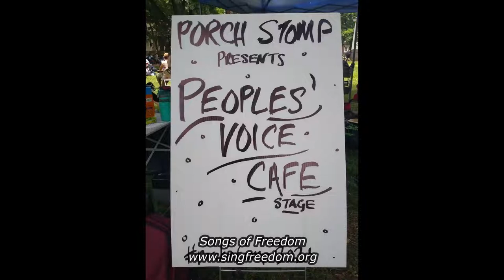Songs of Freedom Television / The 2021 Porch Stomp on Governors Island, episode 4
The annual Porch Stomp held on Governors Island in New York Harbor is a free, volunteer run, and community led folk festival. In 2021 there were more than 100 performances, jams and workshops featuring some of NYC's best bluegrass, old-time, blues, roots, and American music.
Songs of Freedom Television was there with the Peoples' Voice Cafe stage, recording the event.

This episode features the music and talent of Chris Owens and the Chris Owens Brothers Band, Katie Naplatarski, and Gerry Segel.

For more information about the PORCH STOMP ! and how you can participate, go

For more information about the PEOPLES' VOICE CAFE, including the season schedule and how you can become a volunteer, go

For more information about SONGS OF FREEDOM TELEVISION, including viewing times where you live, videos and more,